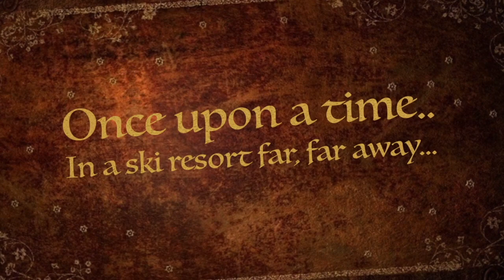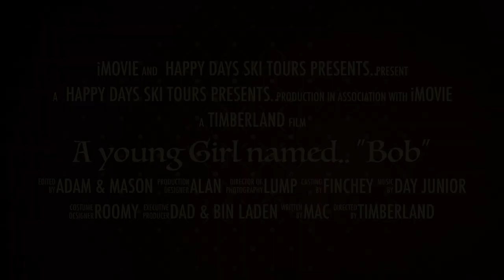Ski Trailer 2020